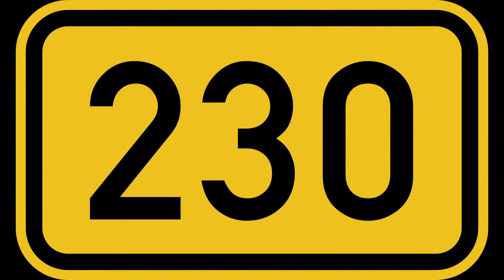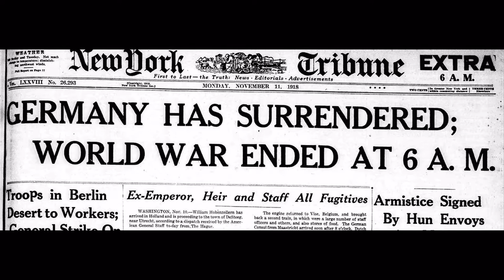Mallows Bay || దెయ్యాల ఓడలు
historical news about Mallows Bay.

For any quiries and promotions/sponcerships  please mail to me.